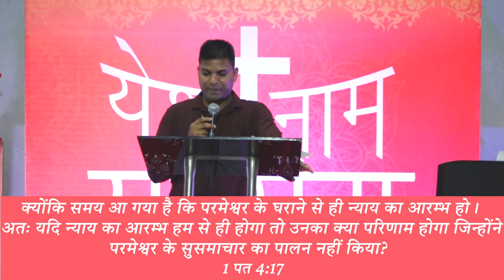दुखों का सामना कैसे करें || 1 पतरस || अध्याय 4 भाग 2